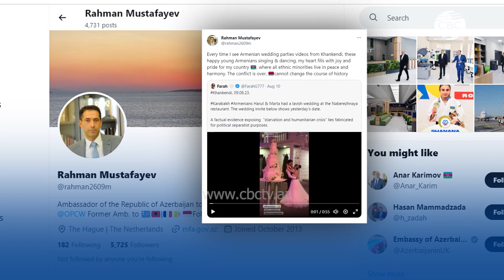В Ханкенди начали выдавать хлеб по талонам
Армяне отказались от 40 тонн зерна, отправленным в Ханкенди азербайджанским обществом Красного Полумесяца, несмотря на то, что сами представители сепаратистского режима сообщают о сложной гуманитарной ситуации.